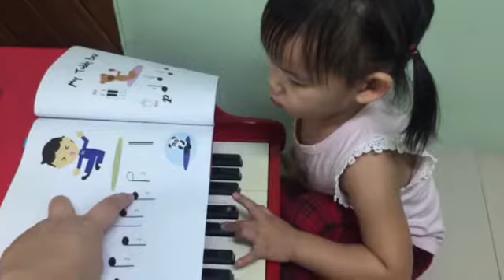น้องณัญญ์ ฝึกเล่นเพลง kung fu fighting ค่ะ